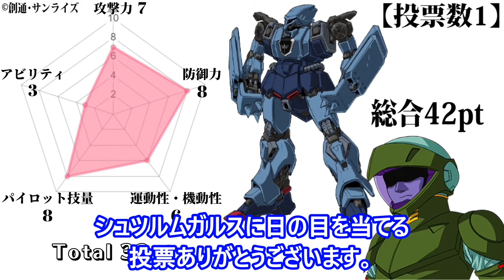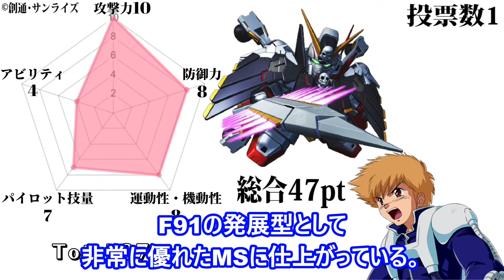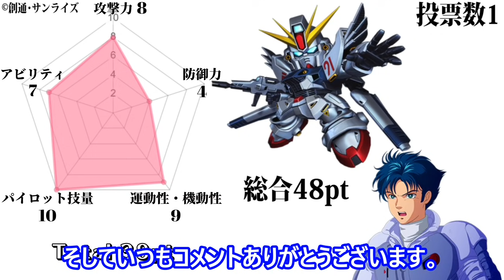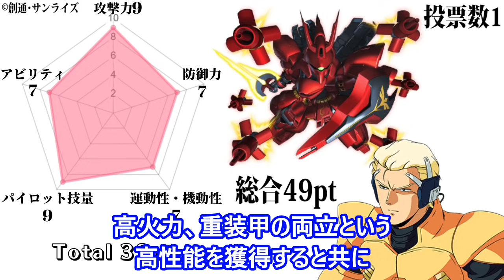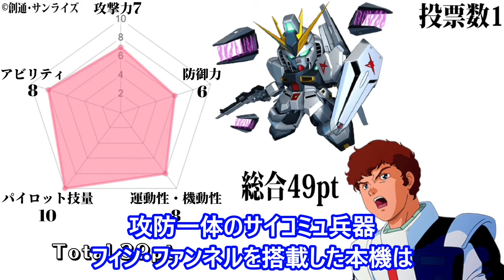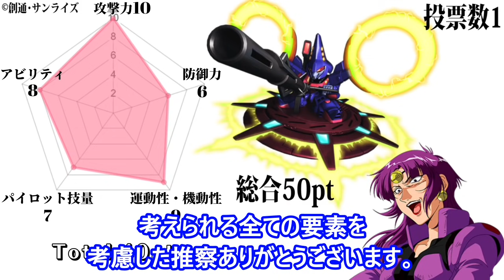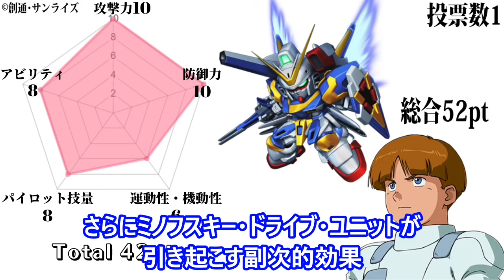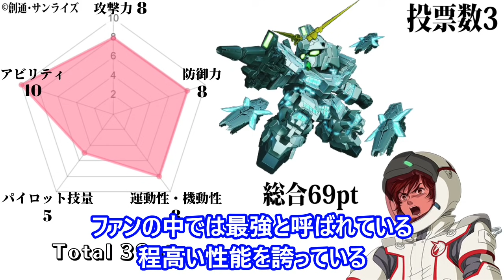【ガンダムランキング】視聴者参加型 ガンダムランキング 最強のMSランキング ～宇宙世紀編～ 結果発表！！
ガンレイチャンネルをご覧いただきありがとうございます。
視聴者参加型ガンダムランキングの結果発表動画です。
投票してくださったガレナーの皆さんありがとうございました。

【関連動画】

【ガンダムランキング】第1回 視聴者参加型 ガンダムランキング開催！！ 最強のMSランキング ～宇宙世紀編～

【ガンダム 解説】～ストライクフリーダム 完全解説～ C.E.における史上最強のMS キラ・ヤマトが駆る被弾０を実現した最強機

【ガンダム 解説】～ダブルオークアンタ～ 戦闘ではなく、対話を目的として開発された刹那・F・セイエイ専用機

【ガンダム 完全解説】～ガンダムエクシアリペアIV～ ELSと融合したグラハム・エーカーが搭乗したガンダム

【RX-0 ユニコーンガンダム 完全解説】一角獣を模したフル・サイコフレームのガンダムタイプ フルアーマー 機体性能・武装解説

【RX-93 νガンダム 解説動画】逆襲のシャアでアムロ・レイが設計したニュータイプ専用機　機体性能と武装解説

【ガンダムSEED 解説】～GAT-X105 ストライクガンダム～ 完全解説 キラ・ヤマトが乗った最初のガンダム